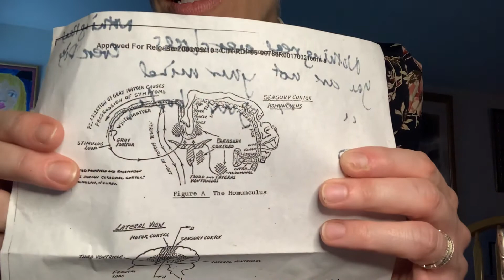We Study Brain Together😍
And Neal Brennan sucks, David Chappelle’s cousin is maaaaad😂